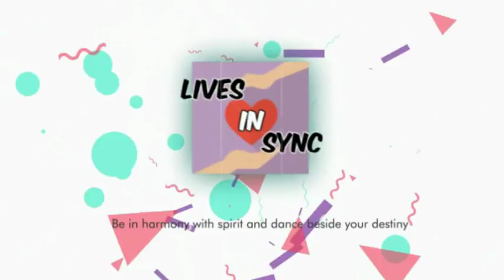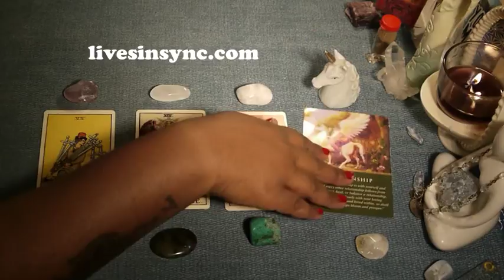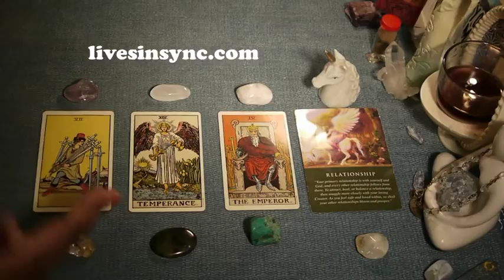Tuesday ~ October 17 2017 ~ Daily Tarot Reading